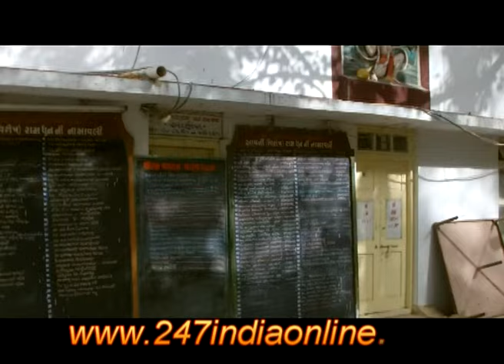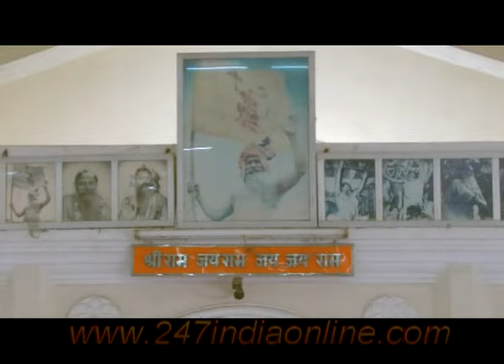Bala Hanuman Temple Jamnagar HD video tour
A very big thank you to Bala Hanuman Mandir in Jamnagar for allowing me to film in the temple.

I hope you enjoy the HD video tour of Bala Hanuman and, please collect and give your blessings.

Copyright Kishan S Chauhan